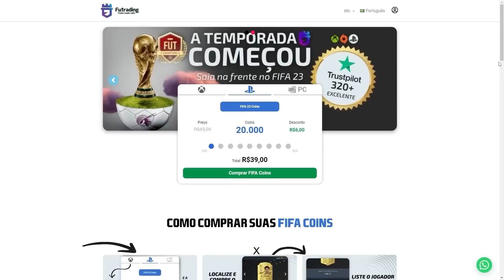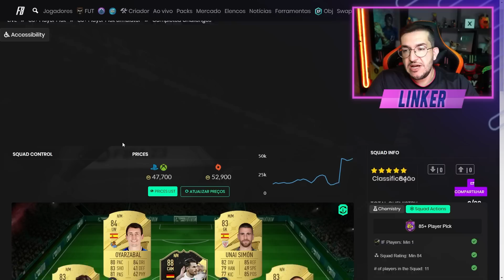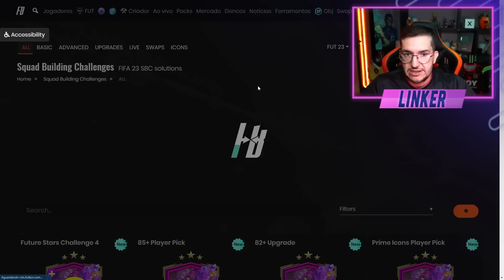FIFA 23 | 💥 DME PLAYER PICK 85+ / TROCAS DE CRAQUES DO FUTURO CHEGARAM / JOGADOR GRÁTIS || LINKER